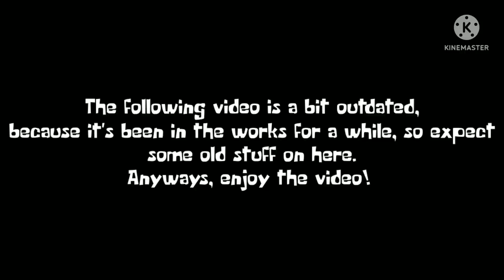Harry Potter reacts to FairyTale ( Harry Potter GCMV) | HP Reacts #2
Hi again :D
The video you've all been waiting for almost 4 months now: The new Harry Potter reacts vid! School's now out, and summer vacation comes in, so I managed to get the final tidbits of this video finished, since I'm done with exemptions from exams and getting all my work turned in. With summer vacation, I may get a ton of time in making and uploading videos frequently, though I'll also have a very productive summer in other things.

Anywho, in this HP Reacts, a few familiar faces from the last reaction, and some new ones, will be reacting to my GCMV based on Snape's memories. What will they think of it? Find out in this video!🤗

Characters in this Reaction:
▪︎ Harry Potter
▪︎ Ron Weasley
▪︎ Hermione Granger
▪︎ Draco Malfoy
▪︎ Lily Evans (Potter)
▪︎ Severus Snape

Harry Potter belongs to J.K Rowling